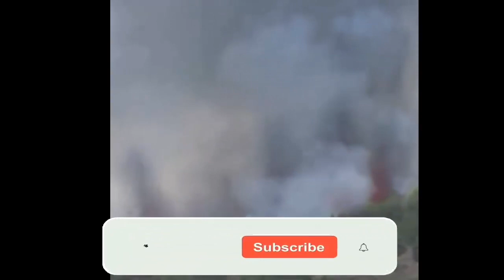VOLCANO ERUPTION - 2021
palma volcano,
palma,
la palma volcano,
la palma,
volcano live,
volcano eruption,
palma volcano live,
la palma volcano live,
la palma live,
iceland volcano,
iceland,
canary volcano,
volcano 2021,
iceland volcano live,
canary islands volcano,
canary islands,
the volcano,
spain volcano,
spain,
tsunami,
volcano tsunami,
volcano eruption live,
la palma volcano activity,
la palma volcano activity 2021,
palma volcano eruption,
las palmas volcano live,
spain volcano eruption,
volcano erupts on la palma,
volcano eruption in spain,
palma volcano live,
la palma live,
la palma volcano live stream,
la palma volcano lava,
tv canarias,
volcano in spain,
spain volcano,
spain,
tv la palma,
la palma volcano tsunami risk,
spain volcano eruption 2021,
canary islands volcano eruption,
spain volcano news,
spain la palma volcano,
la palma volcano eruption live,
la palma volcan,
las palmas volcano eruption,
la palma volcano eruption 2021,
la palma volcano live cam,
canaries volcano,
volcano bay tickets,
volcano vaporizer,
volcano eruption,
volcano bay,
volcano acworth,
volcano alaska,
volcano activity today,
volcano art,
a volcano erupting,
a volcano launches a lava bomb,
a volcano that will not erupt,
a volcano is part of which sphere,
a volcano exploding,
a volcanic eruption,
a volcano a fishing boat,
volcano bay hours,
volcano bay rides,
volcano bay cabana,
volcano bay map,
b volcano eruption,
volcano b,
s&b volcano,
b&b volcano hawaii,
b&s volcano cricket bat,
b.c. volcano activity 2018,
b.c. volcano activity 2019,
b&m volcano,
volcano candle,
volcano canary islands,
volcano cast,
volcano chicken,
c. volcano wonderland,
class c volcano,
route c volcano iceland,
b.c. volcano eruption,
b.c. volcanoes,
b.c. volcano map,
volcano definition,
volcano discovery,
volcano drawing,
volcano diffuser,
volcano digit,
volcano dab rig,
d volcano cafe nathdwara,
volcano d,
d&d volcano map,
d&d volcano monsters,
d&d volcano dungeon,
d&d volcano encounters,
d&d volcano god,
d&d volcano names,
volcano eruption canary islands,
volcano eruption today,
volcano experiment,
volcano explosion,
volcano erupting now,
e volcano hand cream,
e volcano facts,
volcano e liquid,
volcano e bike,
volcano e cigs near me,
volcano e rig,
volcano falls,
volcano falls hours,
volcano for kids,
volcano facts,
volcano fan,
volcano f,
types of volcano,
names of volcanoes,
f dormant volcano,
parts o f volcano,
iceland volcano f,
volcano grille,
volcano gif,
volcano girls lyrics,
volcano goddess,
volcano gender reveal,
volcano g shock,
volcano g,
g shock volcano price,
g adventures volcano trail,
g shock volcanic thunder price,
g shock volcanic lightning,
g adventures volcanoes and surf,
g shock mtg volcano,
volcano house,
volcano hawaii,
volcano hybrid,
volcano hybrid vaporizer,
volcano hibachi,
volcano h,
volcano h-2,
sidas volcano h,
sidas volcano h beheizbare einlagen,
volcano island,
volcano in canary islands,
volcano in spain,
volcano in hawaii,
volcano in iceland,
volcano in california,
volcano in italy,
i volcano you,
is volcano bay open,
is volcano bay open year round,
is volcano bay worth it,
is volcano bay open in october,
is volcano national park open,
is volcano bay open in november,
volcano jam 2021,
volcano jam,
volcano japan,
volcano jimmy buffett lyrics,
volcano japanese,
volcano jokes,
volcano japanese restaurant,
j volcanol geotherm res,
i.j.e.n volcano,
volcano j-lilia,
volcano j-ventus,
volcano j- green,
volcano j-avil,
volcano j-herbs,
volcano j-sonner,
volcano kings dominion,
volcano kit,
volcano korean bbq,
volcano kennywood,
volcano ka hindi,
volcano ka hindi meaning,
saiki k volcano,
pre k volcano experiment,
saiki k volcano episode,
s-k volcanoes,
pre k volcano video,
planet k volcano,
volcano la palma,
volcano lava,
volcano lightning,
volcano lemon juice,
volcano la palma tsunami,
volcano locations,
l volcano eruption,
l volcano definition,
l volcano eruption definition,
volcano l carnitine,
l&l volcano chicken,
l'etna volcano,
l&l volcano sauce,
l'oreal volcano,
volcano movie,
volcano menu,
volcano map,
m.volcano,
m.volcano bet.me,
m.volcano kladionica,
volcano m.a.s.k,
m136 volcano mine system,
m139 volcano mine delivery system,
m&m volcano cake,
volcano national park,
volcano news,
volcano near me,
volcano names,
volcano new mexico,
volcano national park weather,
n volcanoes,
n.volcano danner,
volcano in sicily,
volcano in congo,
volcano odessa,
volcano oil,
volcano on oahu,
volcano on mars,
volcano o ring,
volcano o-ring size,
pu'u o'o volcano,
pu'u o'o volcano facts,
oahu volcano,
types of volcanoes,
big o's volcano,
pu'u o'o volcano eruption,
volcano pizza,
volcano pedicure,
volcano project,
volcano pokemon,
volcano pictures,
volcano pizza elkhart,
p volcano eruption,
volcano p jay,
p jay volcano mp3 download,
p-value volcano plot,
us volcano p,
p word for volcano,
volcano pÃ¥ svenska,
what caused the volcano to erupt,
volcano quotes,
volcano queen orchid,